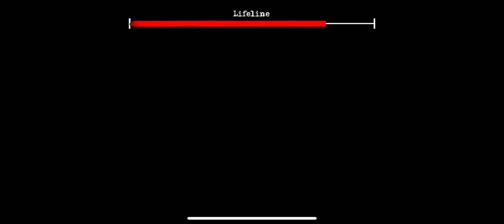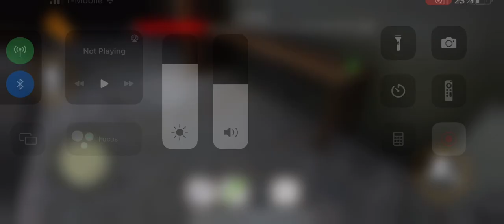Playing The Twins ￼part 1￼